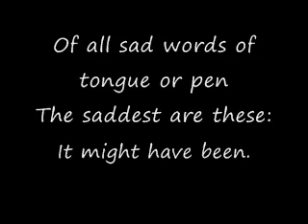"Another History" by Bill Sutton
from Past Due

A little alternate-timeline piece by Bill Sutton, apparently out of disappointment at the end of the lunar program in the actual one.  Of course, I could be wrong.